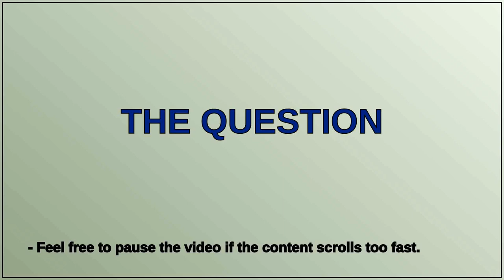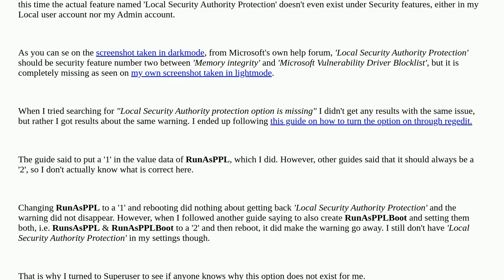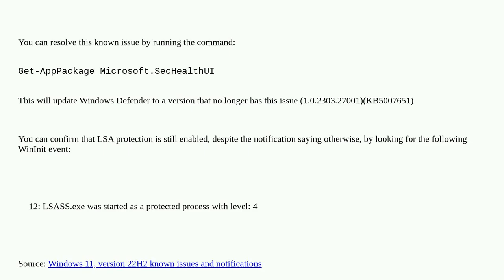'Local Security Authority Protection' missing from Settings/Device Security/Core Isolation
A special thanks goes out to the community

  windows security